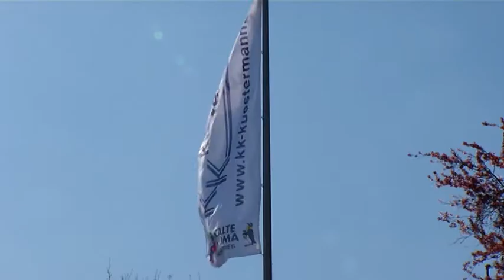Kuestermann TV-SPOT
Vamag - TV Produktion, Hörfunk Produktion, PR Marketing